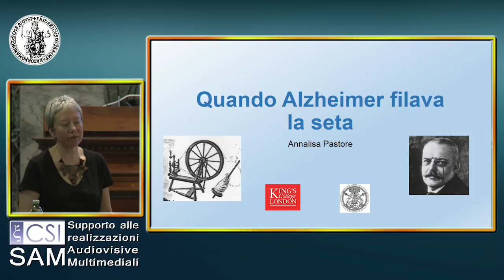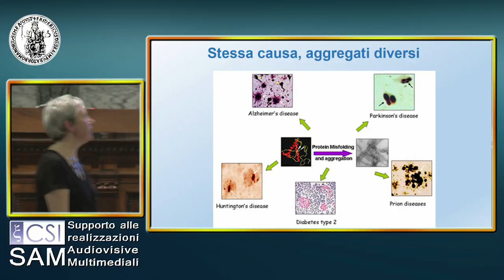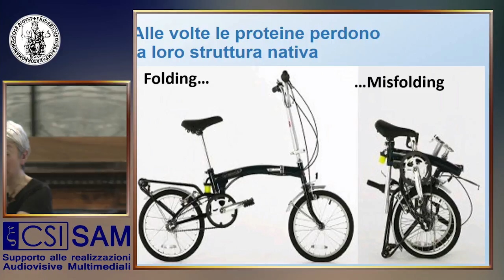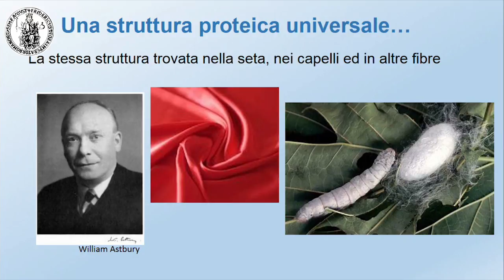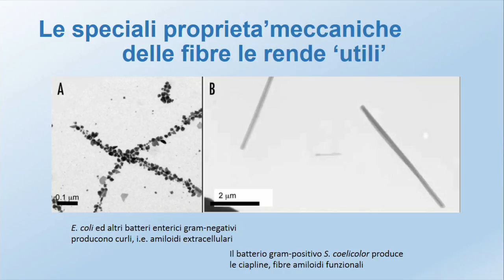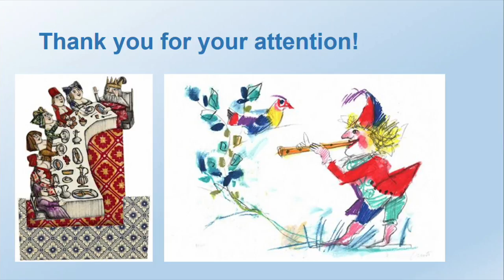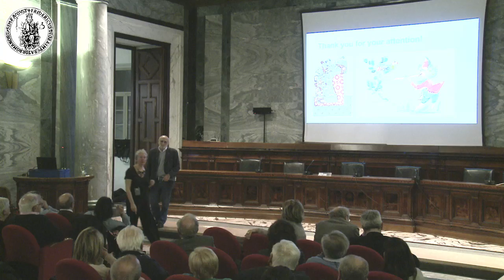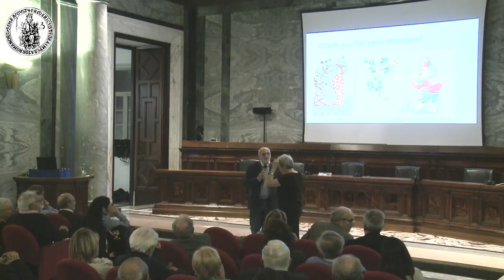Quando Alzheimer filava la seta...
Conferenza di Annalisa Pastore
Professor in Molecular Basis of Neurodegeneration
King’s College London - The Francis Crick Institute UK